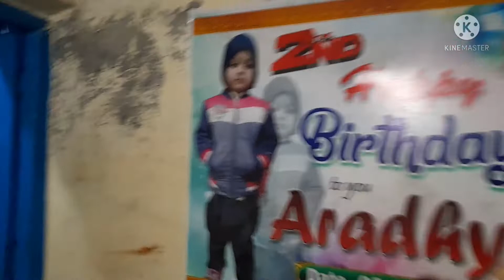माँ इसबार छठ पूजा नही करेंगी...😔😔 | छठ पर्व हो गया शुरू | छठ पर्व का पहला दिन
Hello dosto,
Aap sabhi ka swagat hai aapka apana channel dipakkavlog par.
But agar aap hamare channel par naye hain aur aapne abhi tak hamare channel ko subscribe nahi kiya to please please🙏🙏 subscribe kar lijiye taki aapka saath aur himmat  hamesha mujhe milte rahe.
        Aur dosto agar aapko mera vlogging video thoda bhi achha lage to please ise like jarur kare aur pasand aaye to is video ko share karna na bhule.

गोवर्धन पूजा के बाद बिहार मे माना जाता है :-